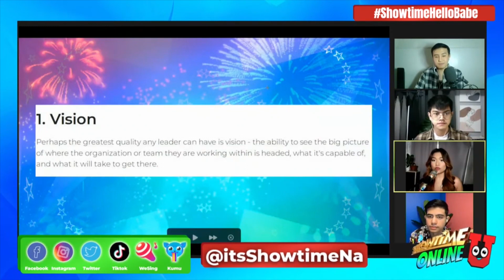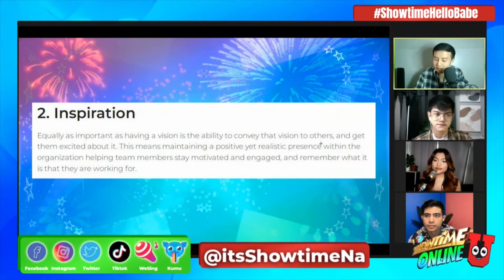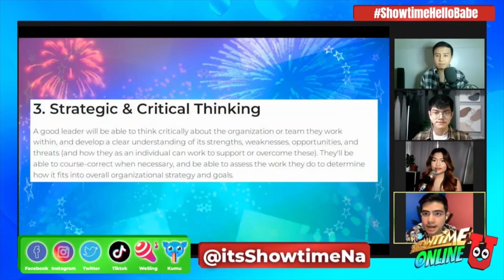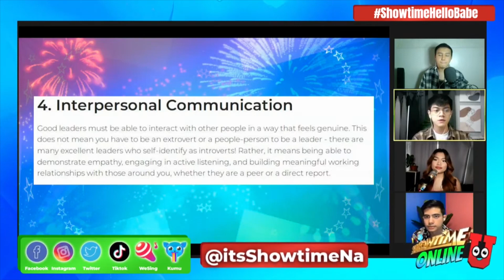SOU Toplist: Qualities of a good leader | Showtime Online U